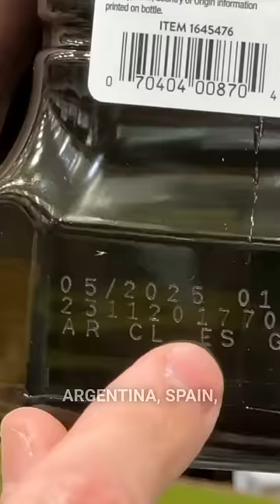and I, finally found an olive oil that’s worth having!